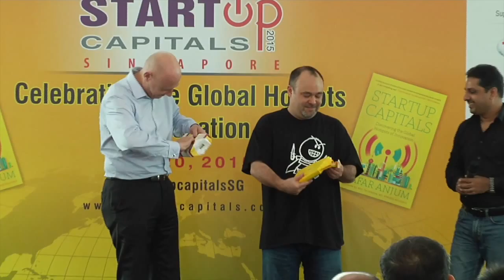Startup Capitals Book Launch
This video is about the launch of Zafar Anjum's book, Startup Capitals (Random House India, 2014). The book was launched at the Startup Capitals conference in Singapore in May 2015 by Eric Tachibana, MD, eXtropia Holdings, Singapore and Mark Hobson, CEO of Executive Networks Media, Singapore. Andy Mukherjee, columnist, Thomson Reuters, interviewed Zafar Anjum after the formal book launch.